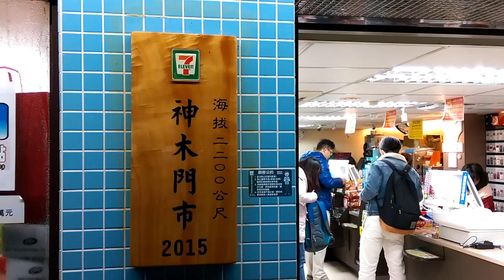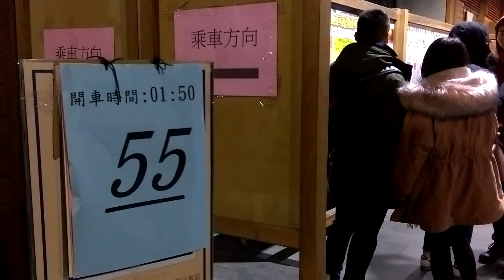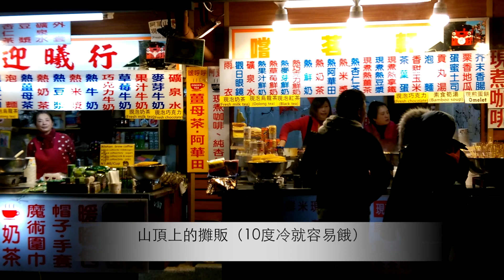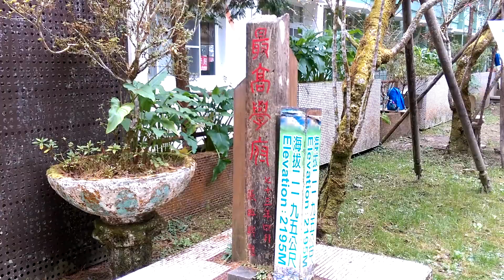台北-阿里山24小時來回看日出║2019熱血元旦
拖到3月才有時間剪元旦的VLOG
今年已過3個月去了～～好快啊